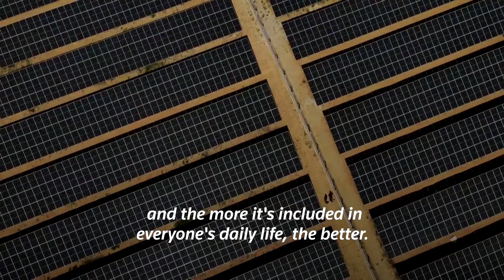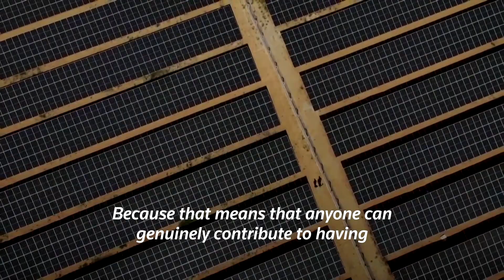Solar plant helps Brazilians save on energy bills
More than 10,000 flat solar panels have been installed in Manaus, Brazil by a solar plant company as part of a project to provide clean and sustainable energy, and promises to deliver savings of 10% on energy bills.